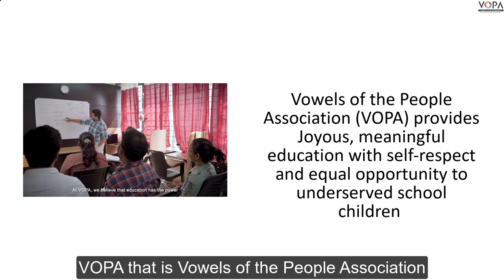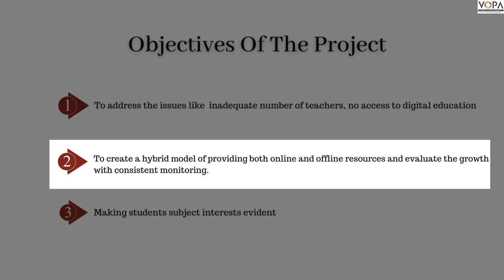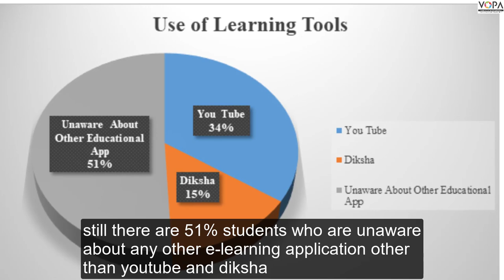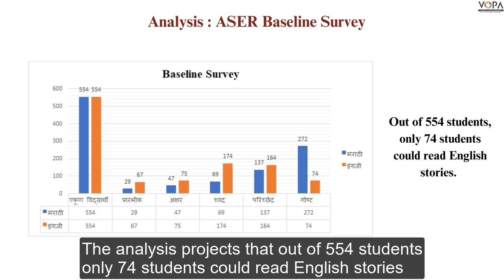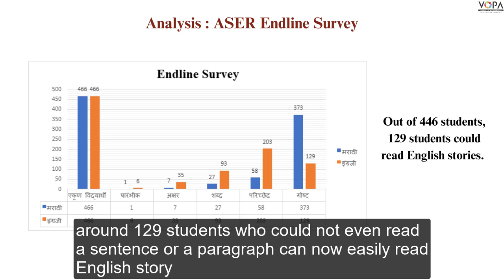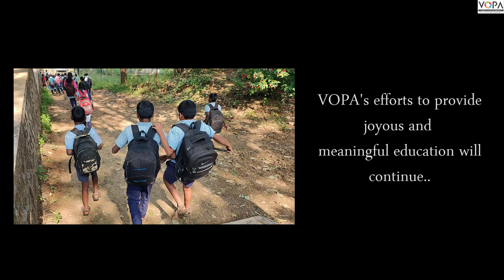V-School Mulshi Project - Highlights May 2023